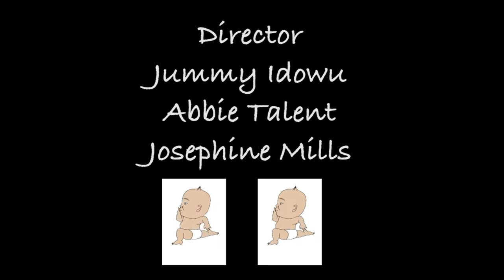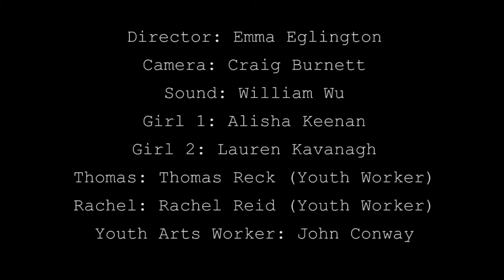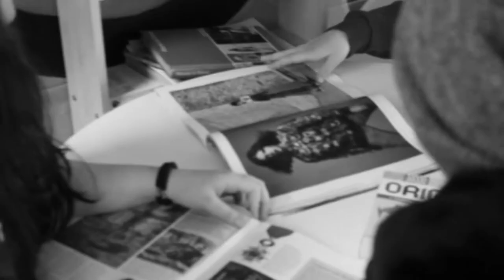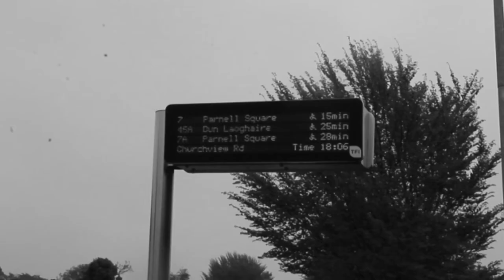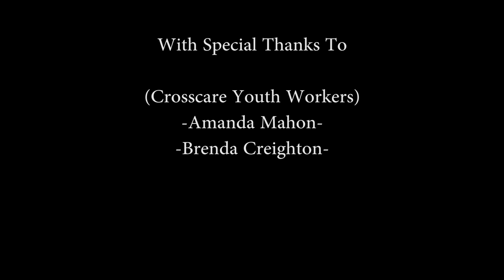Short Films by Young People from Dún Laoghaire-Rathdown -DLR Culture Night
This selection of short films will premiere to go at 7pm on Culture Night, September 18th. Given the events of the past few months many events will take place online/digitally for 2020. We are delighted to host a special screening of Short Films by Young People from Dún Laoghaire-Rathdown.  This selection of short films is the result of a number of projects that took place between visual artist John Conway and young people in Ballybrack and Nutgrove Youth Services, with the support of Crosscare Youth Services and Dún Laoghaire-Rathdown County Council Arts Office. Participants were supported in exploring the technical and creative aspects of film making, and they subsequently devised, directed, acted in and shot their own original work. The final short film, Strange Perspectives, took home the 'Best Sound' award at noise Youth Art Film Festival. These short films were funded by the Department of Children and Youth Affairs.   To see the full programme for 2020 go